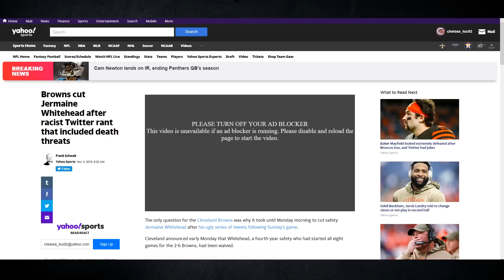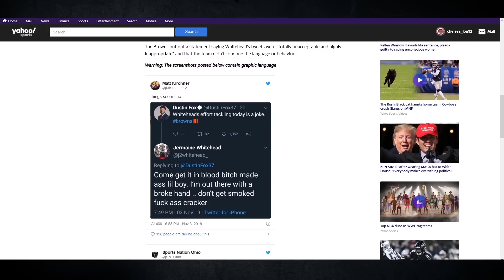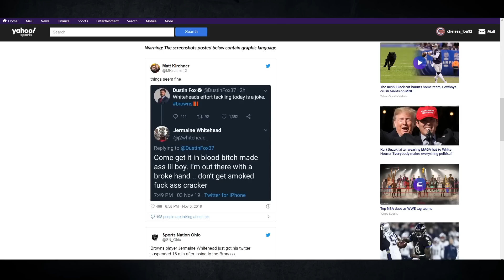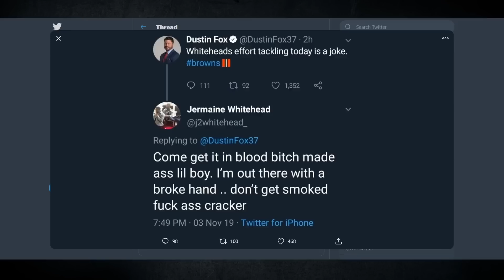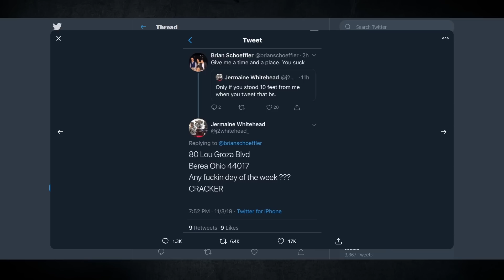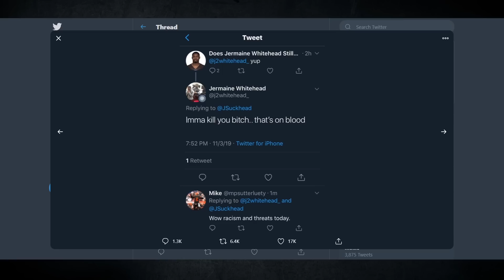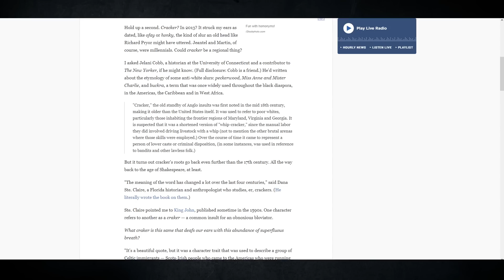Browns Cut Jermaine Whitehead after Racist Twitter Rant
Behold, social media links!